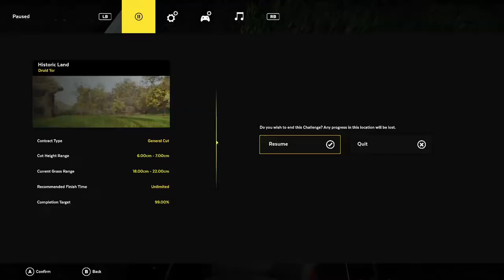Lawn Mowing Simulator - Ancient Britain DLC Professional Challenge 2 - Historic Land - Druid Tor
Hello there, ladies and gents. Our continuing coverage of our Lawn Mower Simulator is here with the first Ancient Britain DLC Challenge, the Historic Land Royal Stones. This is a Professional level Challenge, and while not required for the base game, IS required for the "A seat at the Round Table" achievement for completing all 4 DLC Challenges.

This is another fuel Challenge, and fuel Challenges are made trivial by the full tank of fuel/full battery for the String Trimmers. Just use the String Trimmer as much as you can, and follow the optimal mowing path that I do. Other than that, there's very little to worry about here as long as you edge around the stones with the Trimmer.

My Channel will have a plethora of Lawn Mowing Simulator content, so be sure to check it out!

I appreciate you guys and gals taking a look at my content. I have a TON more to offer, and I will link you to all of it below.

Xbox GamerTag: Bonkekook
Switch Account: Bonke Kong
PSN Profile: Bonkekook